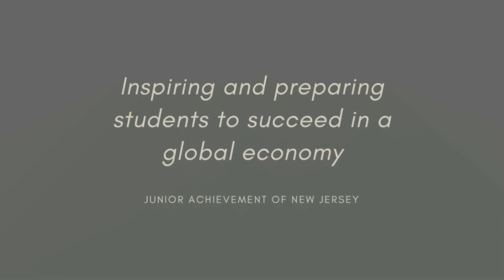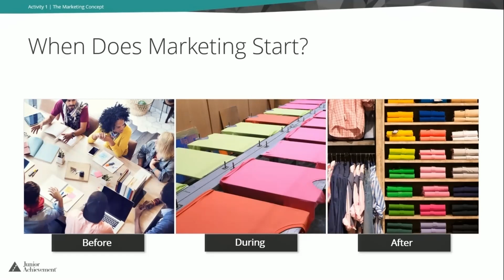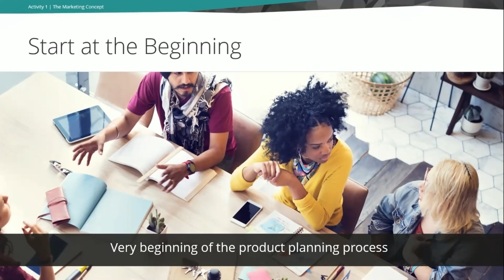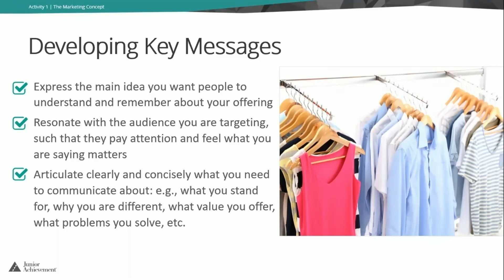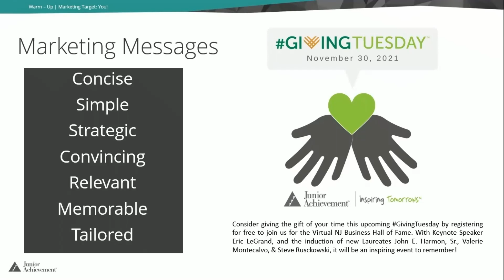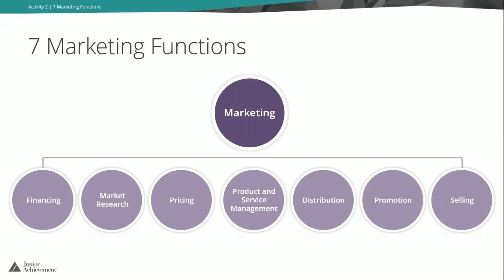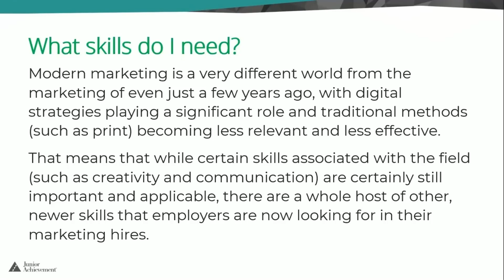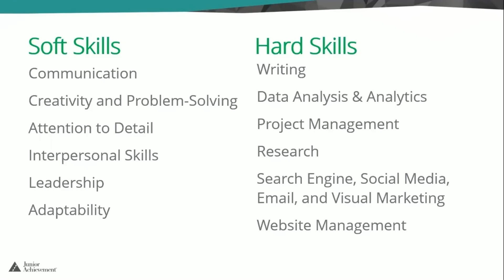Women's Future Leadership Academy: Marketing Basics